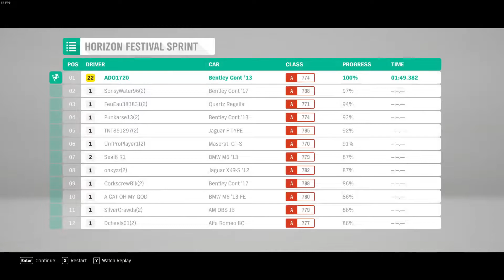FORZA HORIZON 4 BENTLEY Continental GT Speed 2013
Salutare si bine te-am gasit pe canalul meu!
Ma numesc Alex,Am 22 de ani.
Astazi va prezint un gameplay pe Forza Horizon 4!

PC: Intel Core i5-9400f
    GTX 1050Ti
    8GB RAM

Camera Web:Logitech 930c
Casti:HyperX Cloud Alpha
Mouse: Razzer Abyssus
Tastatura: Genesys Rhod420